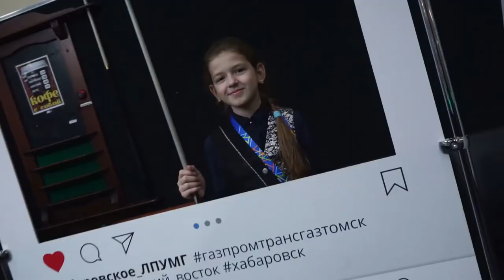В Хабаровске прошел турнир среди лучших юных бильярдистов страны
В Хабаровске прошел II Всероссийские соревнования по бильярдному спорту среди детей и молодежи на призы компании «Газпром трансгаз Томск». В течение трех дней 70 участников в возрасте от 7 лет до 21 года из Алушты, Рязани, Томска, Москвы, Коврова, Якутска, Благовещенска, Тынды, Владивостока, Комсомольска-на-Амуре и Хабаровска состязались в свободной пирамиде.
Телеканал "Губерния", программа «Light Life», эфир 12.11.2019

Присоединяйся!